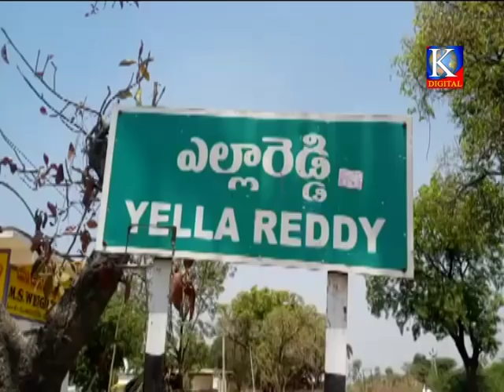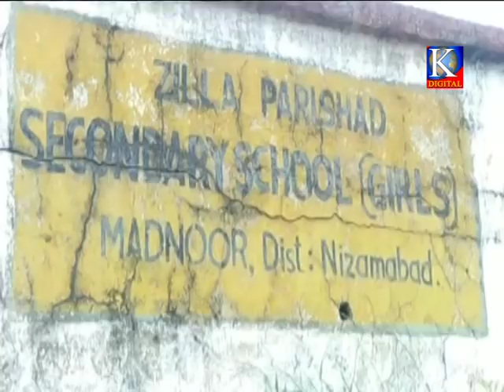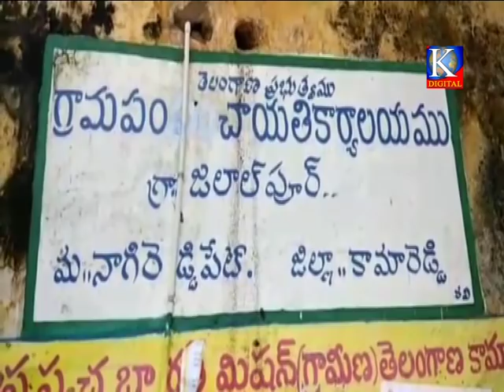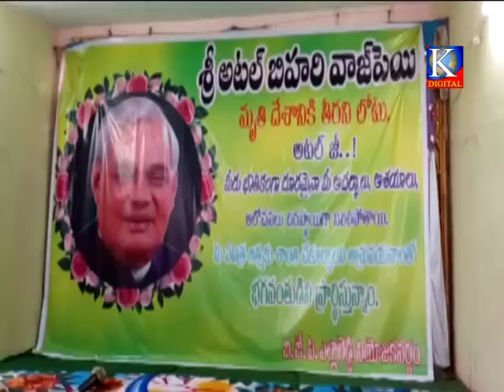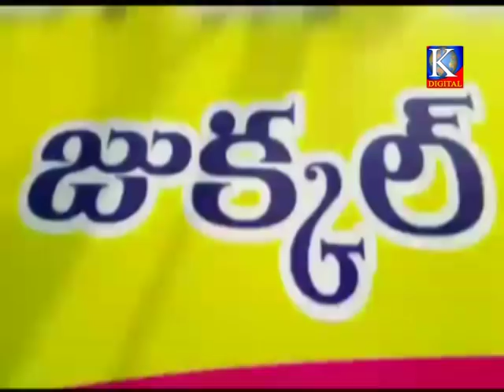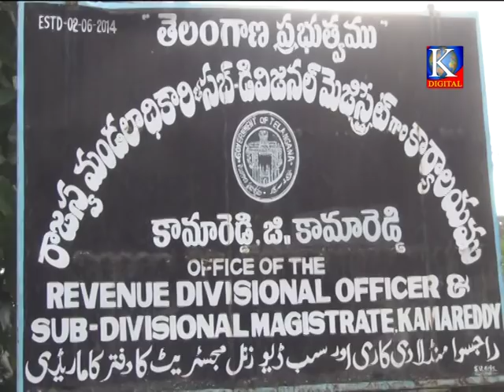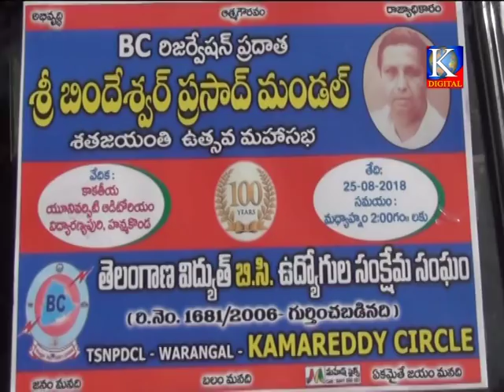Kdigitalkmr news 25-08-2018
Vaishnavi Communication
Kamareddy.

News editor
E.Venkatesh.